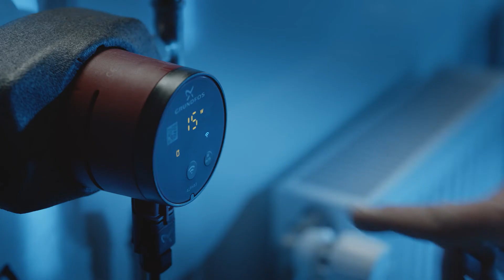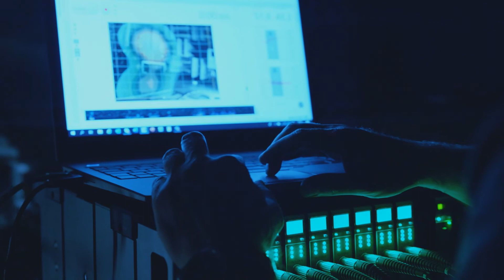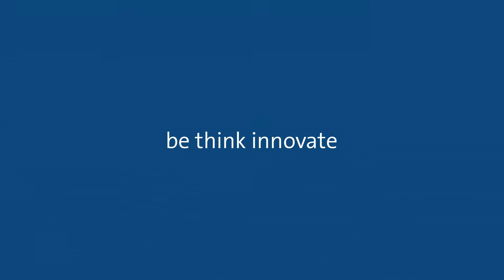Laute Heizkörper in Heizungsanlagen vermeiden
Störende Geräusche in einer Heizungsanlage sind ein weitverbreitetes und frustrierendes Problem für Installateure und Hauseigentümer. Doch wo liegen die Ursachen für diese Probleme und wie lassen Sie sich beheben?

Es gibt mehrere mögliche Ursachen für die Entwicklung von Geräuschen. Und da hydraulische Heizungsanlagen Geräusche und Vibrationen sehr gut übertragen, kann es schwierig sein, ihren Ursprung ausfindig zu machen. Es gibt zwei Hauptursachen für zu laute Geräusche in Heizungsanlagen: inkorrekte Inbetriebnahme und falsche Auslegung. Wenn eine Heizungsanlage nicht ordnungsgemäß in Betrieb genommen wird, führt dies häufig zu einem zu hohen Durchfluss. Die zu hohe Geschwindigkeit des Fördermediums verursacht dann laute Geräusche. Durch die falsche Auslegung einer Heizungsanlage kann es zu Reibungsgeräuschen in den Rohren und Ventilen kommen.

Weitere mögliche Ursachen sind:

• Luft in der Heizungsanlage, die zu hämmernden Geräuschen führt
• Resonanzgeräusche aufgrund der Tatsache, dass die Pumpe mit gleicher Frequenz läuft wie die natürliche Frequenz der Umwälzpumpe
• Kavitationsgeräusche durch falschen Druck und Verunreinigungen in der Heizungspumpe oder den Ventilen.
Die gute Nachricht ist: All diese Geräuschprobleme bei Heizungsanlagen können Sie lösen. Sie müssen lediglich darauf achten, dass Sie die Heizungsanlage richtig planen, auslegen und in Betrieb zu nehmen.

Wenn Sie eine Umwälzpumpe des Typs ALPHA2 oder ALPHA3 von Grundfos auswählen, können Sie die richtige Regelungsart einstellen bzw. passt sich die Pumpe automatisch an die Anlage an. Sie können die Umwälzpumpe außerdem in Verbindung mit der App Grundfos GO Balance verwenden, um die Heizungsanlage korrekt abzugleichen und so das Risiko von lauten Heizkörpern und Heizungsanlagen zu minimieren.

Mehr dazu, wie Sie laute Heizkörper und Heizungsanlagen verhindern können, finden Sie auf unserer